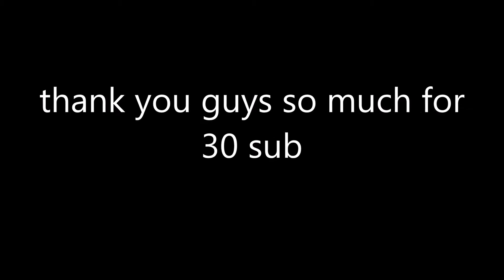thank you all for 30sub